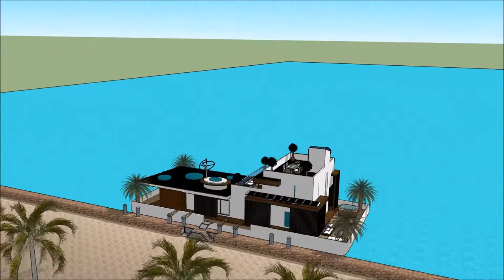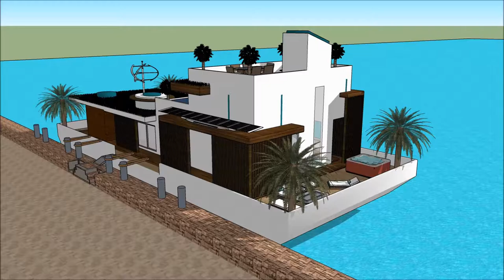دکوراسیون خانه مدرن جدید خرید خانه شناور روش ساخت قایق در خانه عمارت خانه مدرن بزرگ خانه ثروتمند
The floating house villa houseboatzania launching an innovative high-end luxury yacht floating house villa mansion home design potentially as a display of exhibition of the دکوراسیون خانه مدرن جدید   خرید خانه شناور  روش ساخت قایق در خانه  عمارت خانه مدرن بزرگ خانه ثروتمند.

The collection of the Floating house villa houseboatzania concept of دکوراسیون خانه مدرن جدید   خرید خانه شناور  روش ساخت قایق در خانه  عمارت خانه مدرن بزرگ خانه ثروتمند consists of high luxury and architectural art pieces in minimalism combined with living on the waterfront of the harbour.

The floating house villa mansion yacht design has the basis to sustain living with high standards and contemporary structural design دکوراسیون خانه مدرن جدید   خرید خانه شناور  روش ساخت قایق در خانه  عمارت خانه مدرن بزرگ خانه ثروتمند with numerous of prospects for excessive living and celebrating the desire of life worldwide: